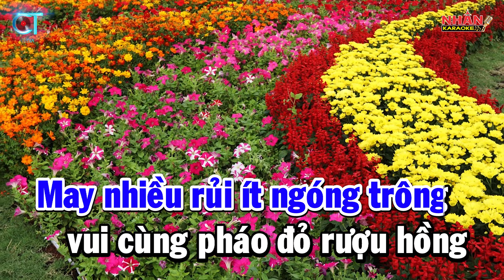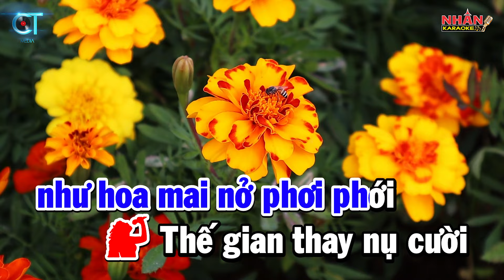Karaoke Câu Chuyện Đầu Năm - Song Ca | Phối Mới | Nhan KTV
♡ Sáng tác: Hoài An
♡ Hợp âm: Song Ca Fm